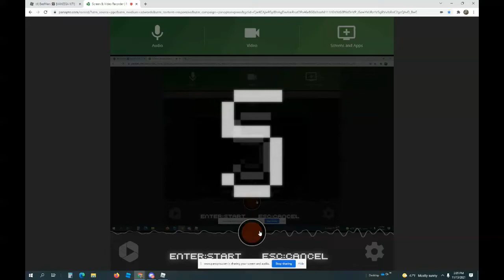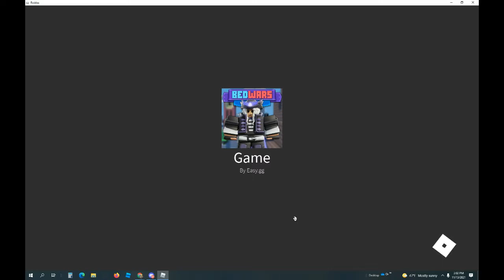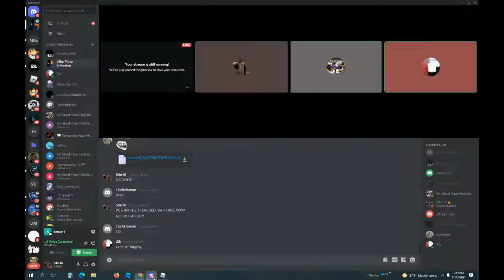FISHERMAN KIT OP!?